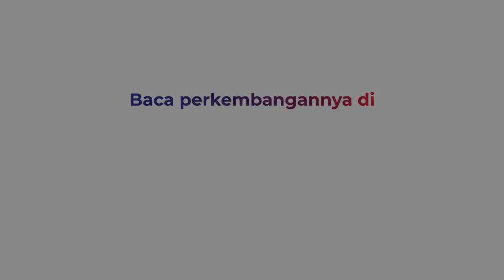Ahli Bahasa Sebut Ada Gaya Tersendiri dalam Komunikasi Anggota Kepolisian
Saksi ahli bahasa Andika Dutha Bahari dan Frans Asisi menyebut komunikasi antar anggota kepolisian berbeda dengan masyarakat pada umumnya. Hal ini disebabkan oleh hubungan sosial antar anggota kepolisian yang bersifat hierarkis. Hal ini juga dibenarkan oleh ahli bahasa lainnya, Frans Asisi yang menyebut ada laras bahasa tersendiri dalam anggota kepolisian.